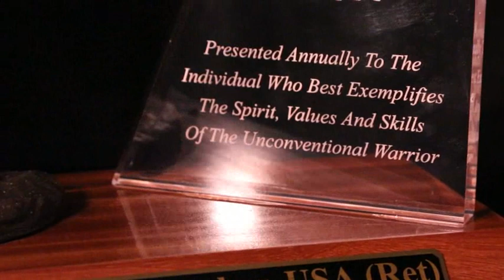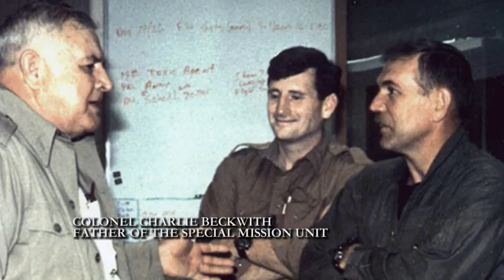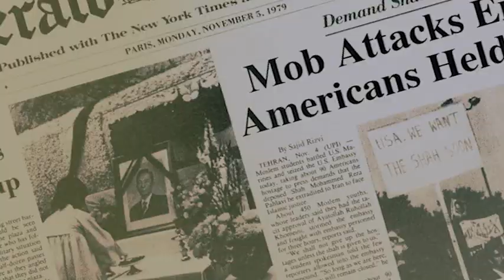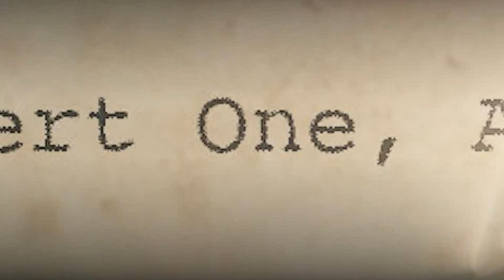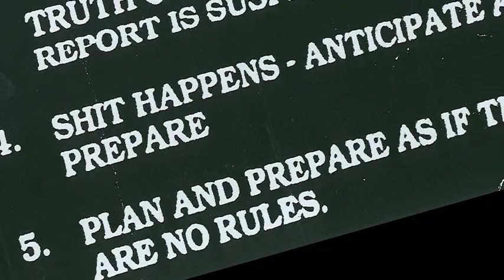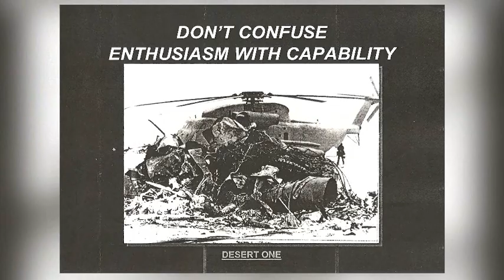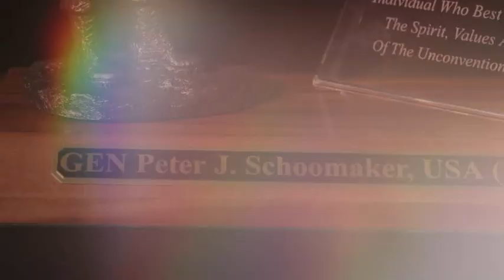2016 USSOCOM Bull Simons Award Recipient Retired General Peter J. Schoomaker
The Bull Simons Award is given annually by the Commander of U.S. Special Operations Command. The lifetime achievement award recognizes recipients who embody “the true spirit, values, and skills of the special operations warrior.” The award is named for Colonel Arthur “Bull” Simons, who epitomized these attributes.

General Peter J. Schoomaker, United States Army, Retired, distinguished himself in an unprecedented career of exemplary service to our Nation and created a legacy of significant contributions to the special operations community. General Schoomaker’s dedication, vision, and support to Special Operations Forces (SOF) span a thirty-seven year career, holding leadership positions at all major command levels in both the Regular Conventional Army and SOF, culminating as Chief of Staff of the Army in 2007.